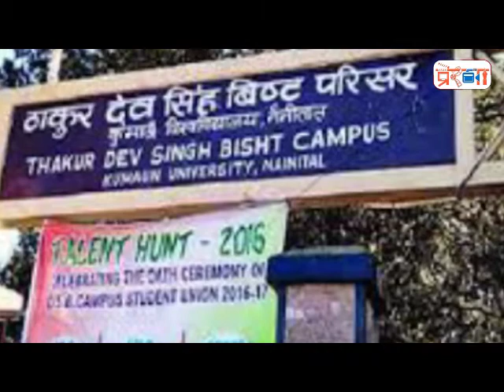भारतीय वैज्ञानिकों ने की नई खोज || आत्मनिर्भर भारत || AtmaNirbharBharat || भाग -23